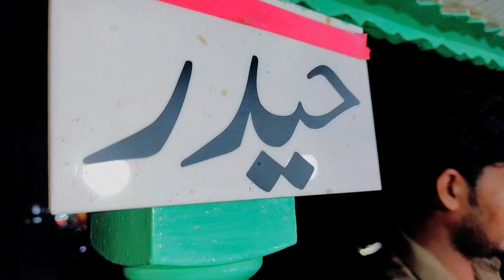Golgapy 🤣😜- گولا پوائنٹ 😍 @balochvlogs5592 🌹🌹🌹🌹🌹🌹🌹😎😎😎😎😎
Golgapy 🤣😜- گولا پوائنٹ 😍 @balochvlogs5592  @yasir_ali193  🌹🌹🌹🌹🌹🌹🌹😎😎😎😎😎

Plz subscribe My You Tube Channel Baloch vlogs ________(🌹) Viral video --- 🌙 Saraki Love 💖 Medical Department ❤️🌱 میرے یوٹیوب چینل کو سبسکرائب کریں میری ویڈیوز کو لائک کریں اور میری آئی ڈ ی کو فالو کریں مجھے سرائیکی زبان سے بہت زیادہ پیار ہے اور سرائیکی ہماری میٹھی زبان ہے